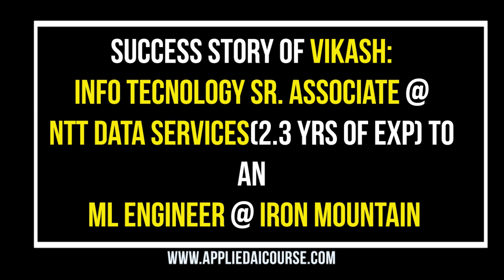Vikash Becomes ML Engineer at Iron Mountain | ML Engineer Interview | Applied Ai Course Reviews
The AppliedAICourse attempts to teach students/course-participants some of the core ideas in machine learning, data-science and AI that would help the participants go from a real world business problem to a first cut, working and deployable AI solution to the problem. Our primary focus is to help participants build real world AI solutions using the skills they learn in this course.

This course will focus on practical knowledge more than mathematical or theoretical rigor. That doesn't mean that we would water down the content. We will try and balance the theory and practice while giving more preference to the practical and applied aspects of AI as the course name suggests. Through the course, we will work on 20+ case studies of real world AI problems and datasets to help students grasp the practical details of building AI solutions. For each idea/algorithm in AI, we would provide examples to provide the intuition and show how the idea to used in the real world.